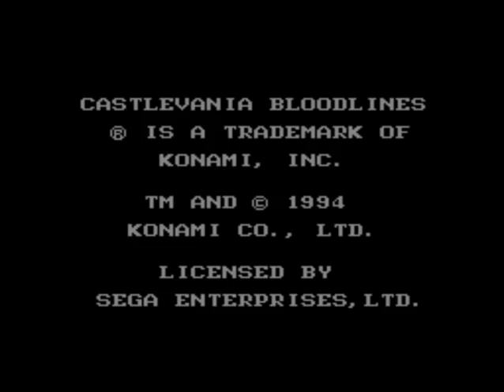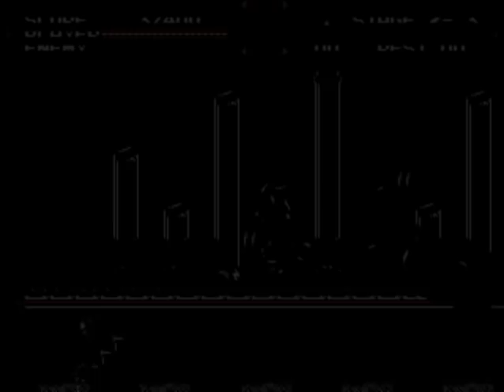[Let's Play] Castlevania Bloodlines (Megadrive)(Part 1/3)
Et le voici, la 1ère partie du Let's Play "Castlevania Bloodlines", jeu sorti exclusivement sur Megadrive.
L'idée m'est venu grâce à Itachi180 qui lui-même fait également un Let's Play de Castlevania Vampire Kiss D'ailleurs, n'hésitez pas à aller voir ses vidéos, il assure et en chie sur ce jeu ;)
Un très bon Castlevania qui m'a surpris par moment pour sa qualité et son originalité.
Pour cette 1ère partie, j'm'en sors un peu tranquillement en ne sachant pas ce qu'il m'attend par la suite :p (suite au prochain épisode)